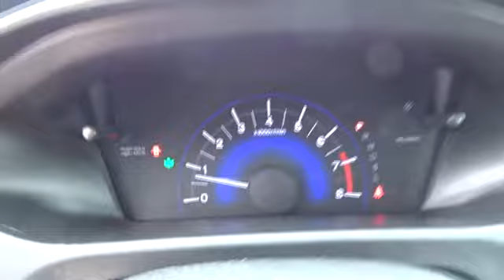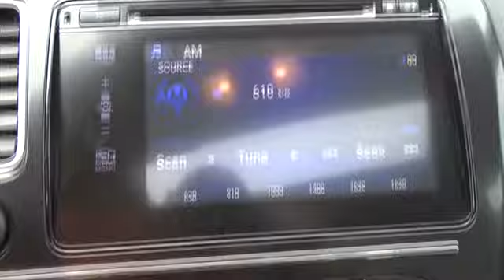2015 Honda Civic Hickory, Morganton, Huntersville, Statesville, Gastonia, NC 29259B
2015 Honda Civic
2015 Honda Civic 4dr CVT EX - Stock#: 29259B - VIN#: 19XFB2F87FE024244

945 Us Highway 70 SE

Honda Certified, Clean. EX trim, Modern Steel Metallic exterior and Gray interior. EPA 39 MPG Hwy/30 MPG City! Sunroof, Bluetooth, CD Player, iPod/MP3 Input, Alloy Wheels, Back-Up Camera. CLICK ME! KEY FEATURES INCLUDE: Sunroof, Back-Up Camera, iPod/MP3 Input, Bluetooth, CD Player MP3 Player, Remote Trunk Release, Keyless Entry, Child Safety Locks, Steering Wheel Controls. Honda EX with Modern Steel Metallic exterior and Gray interior features a 4 Cylinder Engine with 143 HP at 6500 RPM*. BUY WITH CONFIDENCE: Balance of original 7-year/100,000-Mile Powertrain Warranty, Additional 1-year/12,000-mile Non-Powertrain Warranty, Vehicle History Report, NO Deductible, 182-Point Inspection and Reconditioning VEHICLE REVIEWS: Edmunds.com explains . the rear-seat accommodations are excellent for this class. The rear bench is mounted high enough to provide proper thigh support for adults, and it boasts significantly more real-world legroom than key rivals like the Chevrolet Cruze and Ford Focus.. EXCELLENT SAFETY FOR YOUR FAMILY: Electronic Stability Control, Brake Assist, 4-Wheel ABS, Tire Pressure Monitoring System, 4-Wheel Disc Brakes Great Gas Mileage: 39 MPG Hwy. VISIT US TODAY: Our goal is to offer customers a World Class Experience in Automotive Sales and Service. We provide everyone with all the time and information they need to make an informed decision regarding their vehicle. The friendly staff at Hendrick Honda Hickory would like to invite you to browse our website or visit us in person at 945 Hwy 70 SE in Hickory, NC 28602. Pricing analysis performed on 5/13/2017. Horsepower calculations based on trim engine configuration. Fuel economy calculations based on original manufacturer data for trim engine configuration. Please confirm the accuracy of the included equipment by calling us prior to purchase.